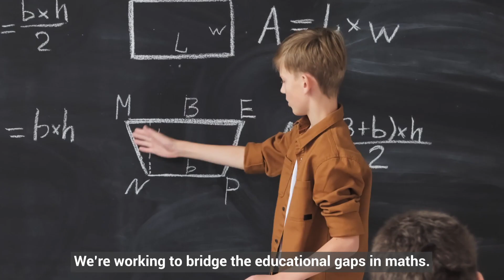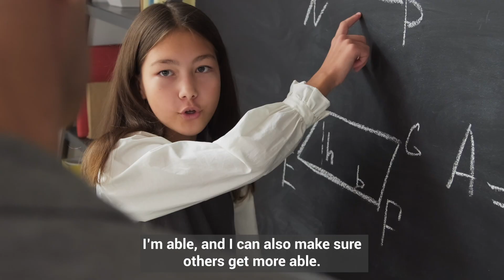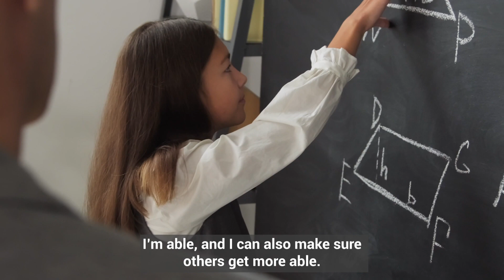If You Can, You Must: Mattecentrum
Mattecentrum provides 140 000 young people all over Sweden with mathematics tuition free of charge.

Every social innovation project is a human story. Since 2012, dozens of social entrepreneurs, men and women from all over Europe have competed in the Social Innovation Tournament contributing to creating a vibrant community, the SIT Alumni Network. In their own way, they set out to change the world with their ideas, their energy and their enthusiasm.